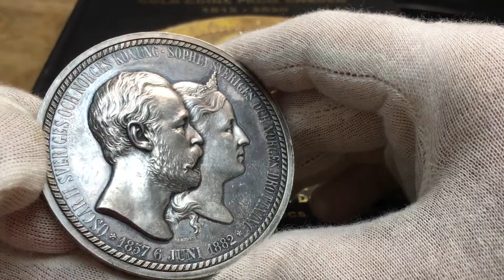Oskar II - Kungaparets silverbröllop 1882 - MYCKET SÄLLSYNT från Roberto Delzanno Mynthandel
Oskar II - Kungaparets silverbröllop 1882 - MYCKET SÄLLSYNT
Graverad av Lea Ahlborn.  Slagen av svenska seglarsällskapet. Silver. 166 g. 70 mm. Kvalitet nära 01

Vänd dig med förtroende till mig, ett innovativt företag i framkanten med mångårig erfarenhet av professionell mynthandel. Medlem av Sveriges Mynthandlares Förening (SMF), Svenska Numismatiska Föreningen (SNF), livstidsmedlem i American Numismatic Association (ANA), tillförordnad värderingsman av Sveriges Handelskamrar och följer därmed de högt ställda kraven på professionalism som stipuleras.
Jag är en professionell numismatiker och aktiv författare med eget förlag med följande nyutgivna eller planerade böcker:
Utgivna
- SVERIGES GULDMYNT 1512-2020 (Nominerad till bästa bok)
- SVERIGES MYNTBOK 995-2022 (Nominerad till bästa bok)
Planerade
- MYNTÅRSBOKEN 2022 - utkommer december 2021
- SVERIGES MEDALJER - utkommer 2022
- Arvid Karlsteen - En svensk medaljgravör utkommer 2023
- ROMERSKA RIKET - Ett mynt berättar historien 2024
- SVERIGES HISTORIA - Medaljens baksida berättar 2024/25
- Sveriges Besittningsmynt II 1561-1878 utkommer 2024/25
Jag har även tidigare varit medförfattare till flera värderingsböcker bla: Sveriges Mynt 1987, Svenska Mynt 1997 & 1998 och även redaktör för den numismatiska och historiska tidskriften Myntrapport under 1990-talet. 2018 utgav jag en specialkatalog över Fredrik I:s mynt från Hessen - Kassel 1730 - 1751.